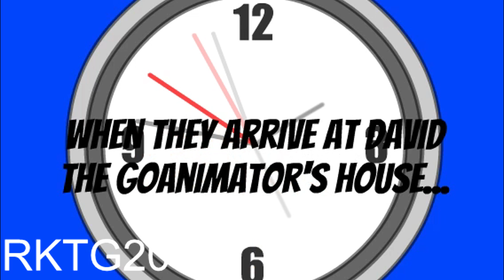Boris Ruins Davey Boy's Birthday/Grounded (READ THE PINNED COMMENT)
(Update 29/10/2023)
Davey Boy had a great time for his career that has great things for his life... Unfortunately, last week (24th October), he was passed away/died due to unknown accidents that happened. For more details, please read the pinned comment in this video's comment and have a good wish and pray for Davey to be his own path 🙏😔

Old description:
yay! this is my 1st episode of boris gets grounded! that's what he deserve it for keeps abusing every child!

and david if you're watching this, happy birthday to you :)!

and i hope you guys like my new intro! and please note that i do not own windows 8 startup. it was belongs to Microsoft

Music that i used:
Windows 8 Startup
Pomp and Circumstance
Birthday
Joyful Acoustic Tune